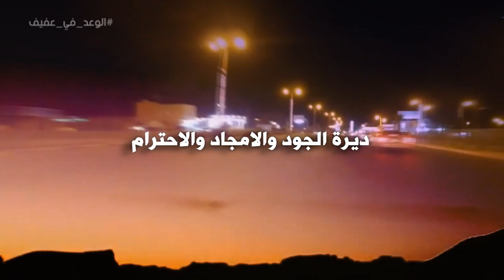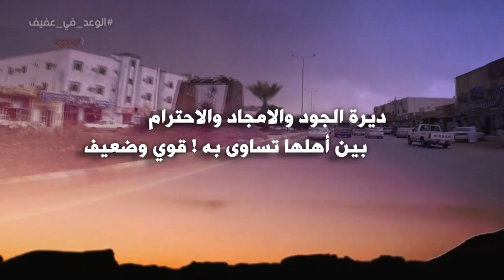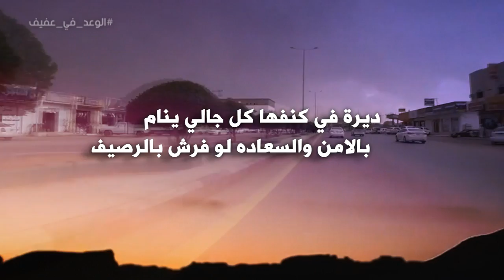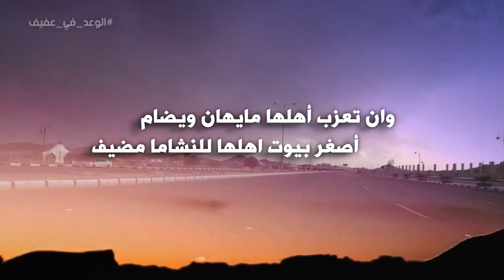شيلة الوعد في عفيف كلمات الشاعره سراب الوقت أداء صوت الخليـج ناصر السيحاني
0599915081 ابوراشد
رابط مباشر الى الواتس اب